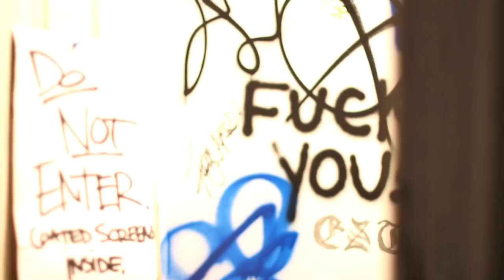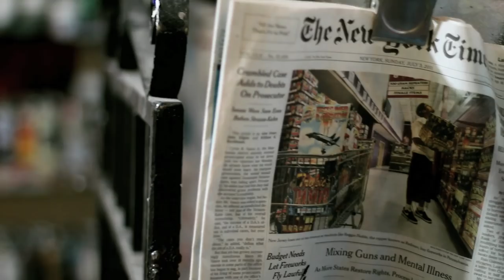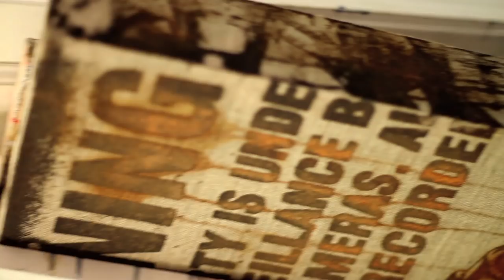Destroy&Rebuild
from the album 'You Only Live Twice: The Audio Graphic Novel'